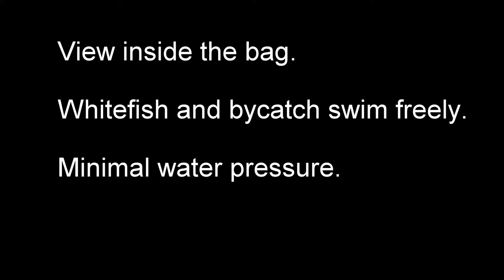Under the surface: commercial whitefish trawling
An underwater look at a Great Lakes commercial Lake Whitefish trawl. Views begin at the front of the net and show how fish interact with the net. Then take a look at the cod end and watch the captured fish swim around inside the cod end (and even toward the front of the net).